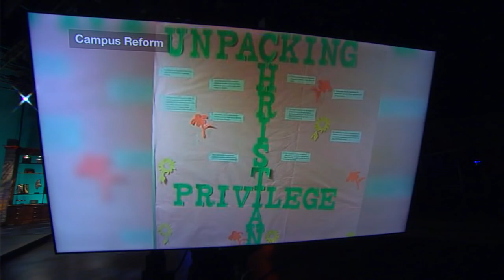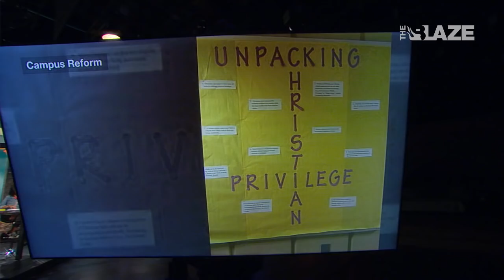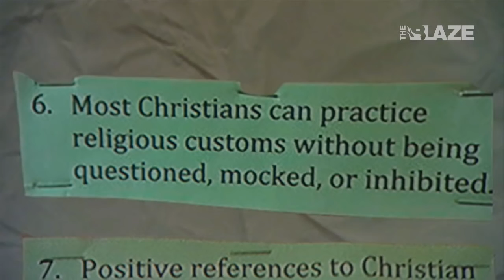"Christian Privilege" Bulletin Boards Posted in College Dorm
Appalachian State University posted a bulletin board in one of their undergraduate dormitories listing multiple examples of "Christian Privilege".  Kaitlyn Schallhorn from Campus Reform gives us the report.